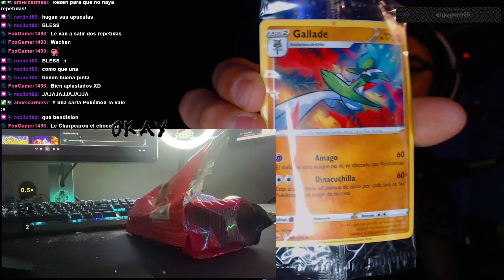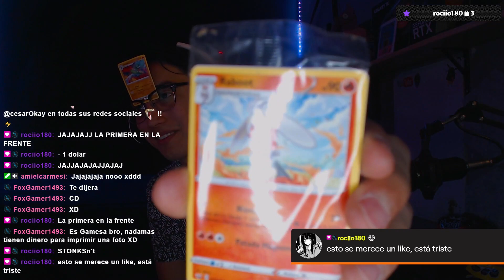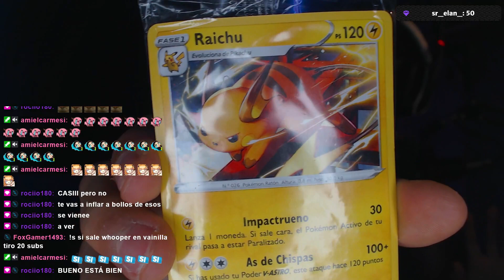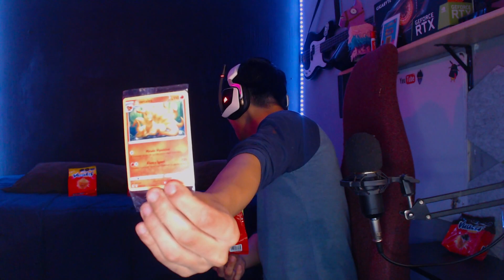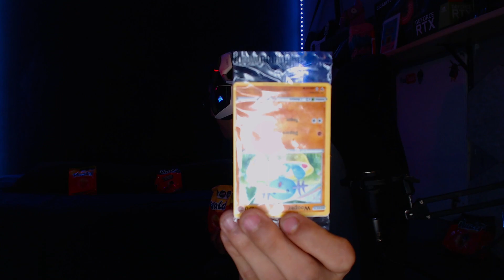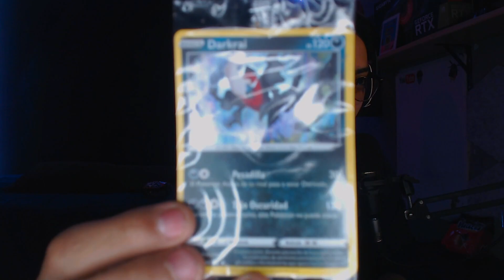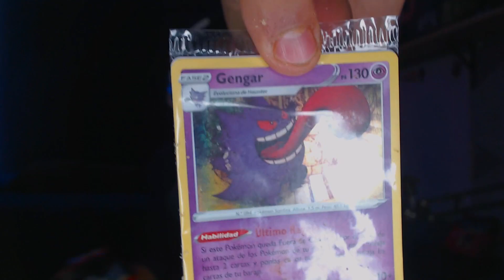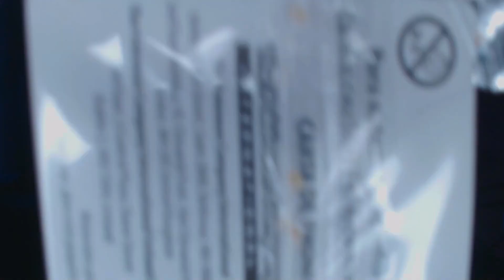CONSEGUI LA MEJOR CARTA? | Abriendo Vuala Sorpresa de Pokemon